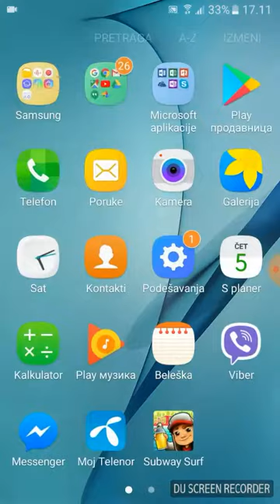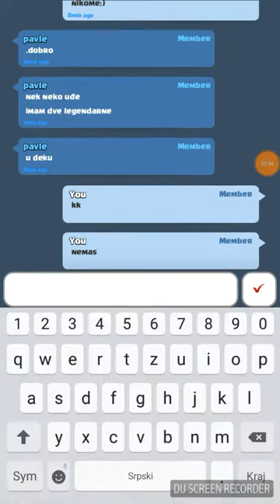Igramo clash royal